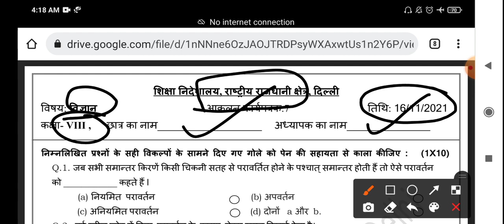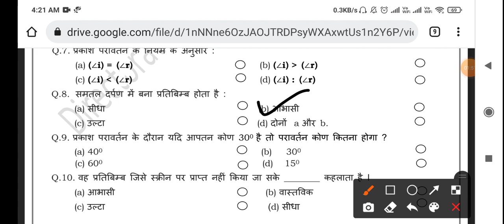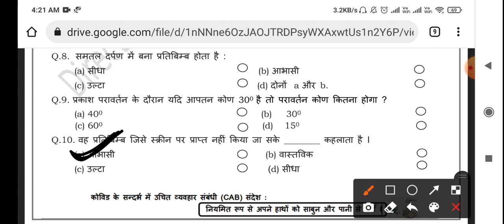Class 8th vigyan assessment no 7(16/11/21) hindi medium || sci assessment no 7 class 8 || solution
Doraemon sir
Hello students , आप सभी का स्वागत है let's get kids YouTube channel पर आज इस वीडियो में आपको कक्षा 8 (class 8)  की doe Assessment का solution with the detail knowledge के साथ एक अच्छा explanation देने की कोशिश करेंगे ।

Class 8th Science Assessment no 7 (16/11/21) Both medium || Sci Assessment no 7 class 8 |Solution

Science Assessment 7 class 8 (16/11/21) Both medium / Science Assessment 7 class 8 / Assessment 7 class8 Sci

class 8 Science  Assessment 7
Assessment 7 Science  class 8
class 8 Assessment 7 Science
Assessment 7 class 8 Science
Science  Assessment 7 class 8
Science  class 8 Assessment 7
Science  Assessment
Assessment number 7
class 8 Assessment number 7 Science
Assessment 7 Science  class 8th
class 8th Science  Assessment 7
Assessment 7 class 8th Science
Science  Assessment 7 class 8th
Science  class 8th Assessment 7
class 8th Assessment number 7 Science
Assessment number 7 Science  class 8
Assessment number 7 class 8 Science

Science  Assessment number 7 class 8th

Assessment number 7 class 8th Science
Science  Assessment number 7
8th class
8th class ki Assessment number 7 Science
8th class Assessment number 7
8th class ki Assessment
aaj ki Assessment
Both medium
today Assessment
16 November Assessment
 class 8th ki Assessment no. 7 of subject Science
Assessment no 7 of class 8th of the subject Science
Subject Science  Assessment no.7 of class 8
16/11/2021 date ki Assessment sub Science  class 8th

Class 8 Assessment - 7 Science ,class 8 Assessment no 7 Science  2021
Class 8 Science Assessment no 7 (16/11/21)
Class 8 Assessment number 7 in both  medium 2021 class 8 Assessment no 7 , subject Science date on (16/11/21)